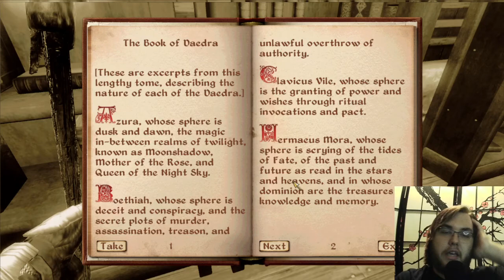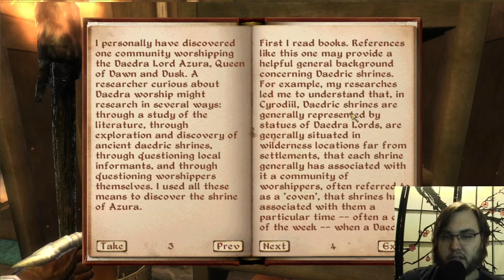Oblivion- Part 13 (Exploring)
Happy Ukrainian Constitution Day. In this episode, I advance the plot one half-step fo'ard and then explore a lot as it says.